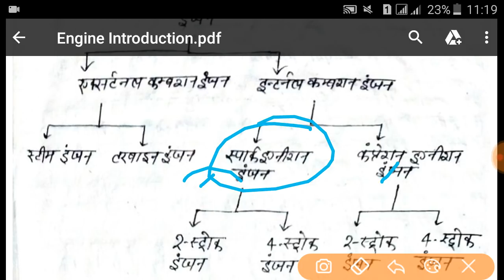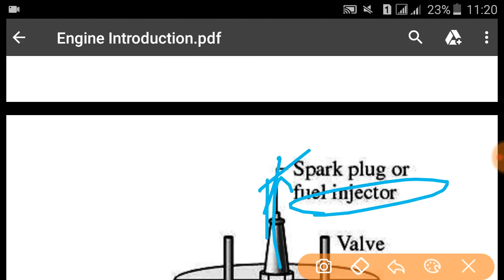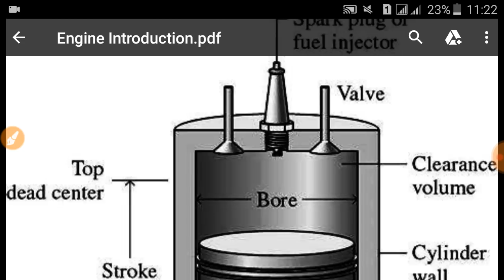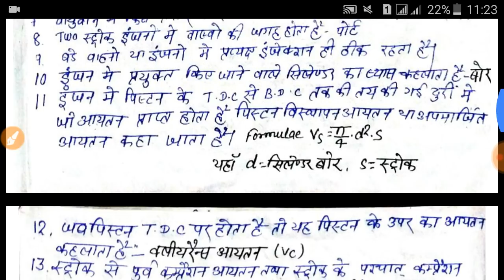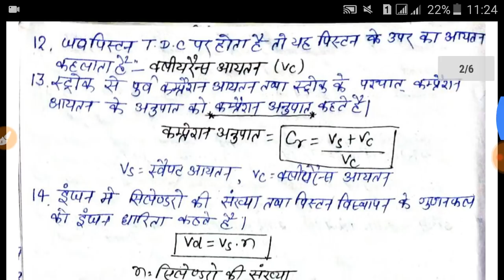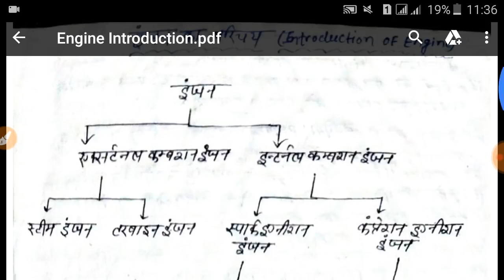Diesel Mechanic Chapeter () Engine introduction (इंजन परिचय)50+ Important Question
((my Onother Youtube Channel
(Study With AKS)

CBT-2
Diesel mechanic
AlP/Technician Diesel All question Previous Year & Ask in Future
alp technical question...
alp diesel mechanic all previous year question
Alp/Technician all previous year question
Alp and Group D technical question
Alp And Technician all question
Alp and Tecnician Love Class
Alp And Technician Class
trade Question For ALP and Technical
technician alp gk question
ALP AND TECHNICIAN QUESTION
Alp And Technical
alp and Technical
TECNICIAN previous year question
assistance loco piolot previous year question
Elctrician trade Question
Fitter Trade question
Welded Trade question
Diesel Mechanic Trade question
All previous question for alp/Technician

Thanks